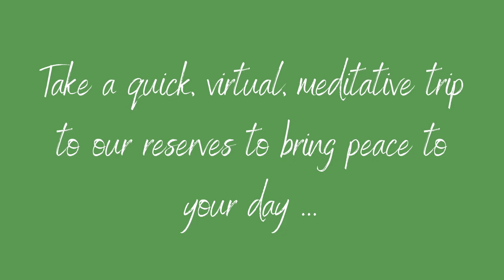Find Your Zen - A Meditative Nature Tour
Need a quick pick me up in the middle of your workday?  Stuck indoors and wish you were outside?  Need a few minutes of peace and tranquility? Take some time to immerse yourself in a virtual photographic tour of our nature preserves and reserves.

PLC is a 501c3 non-profit accredited land trust protecting thousands of acres of land in west-central Illinois.  To learn more about our work or become a member,